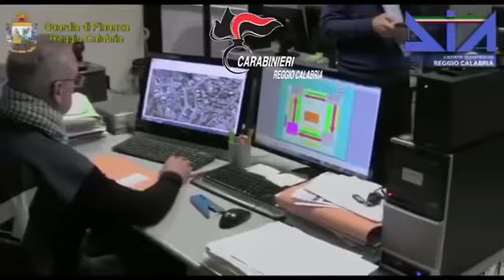Sequestro beni per 200 milioni a quattro noti imprenditori edili già arrestati nell’Op. Monopoli